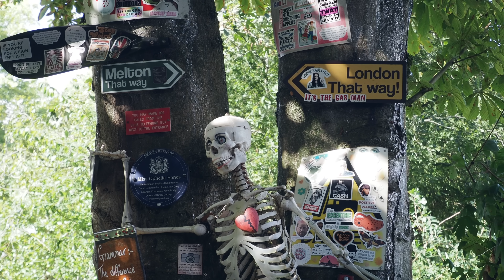Autumn Equinox on the River Deben at Woodbridge, Suffolk (4K)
A trip to Suffolk for the Woodbridge Ambient Music Festival and a celebration of the beautiful River Deben. Includes  interviews with local people about the history and importance of the Deben, its links to the nearby Sutton Hoo ship burial. Also a walk along the Deben and through this historic town of Woodbridge with its many old timber-framed buildings.
The Woodbridge Ambient Music Festival included performances from Tom Rogerson and friends - Jay Chakravorty & Elegy for Good Dogs' live in the Octagon Room at the Methodist Church, 'Beneath the Surface' - live outside the Longshed with Clara Charlesworth (flute) and Michelle Brace (visuals), VonTrapMix; Helder Rock; Yggdrasil Music; Mbira Mike; Of theNight Sky.Organised by Jan Pulsford.

music
Where You Come From - Silver Maple
The Road Less Traveled - Gabriel Lewis
Fields of Blue - John Utah